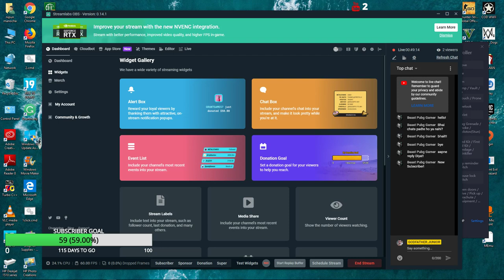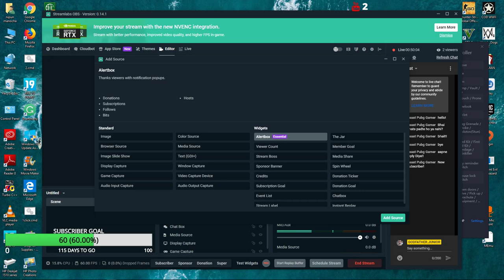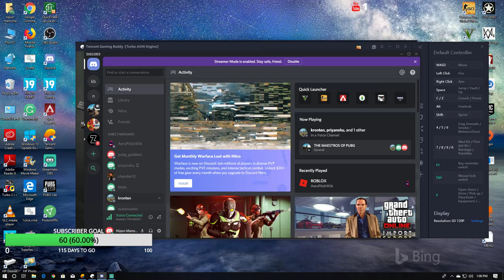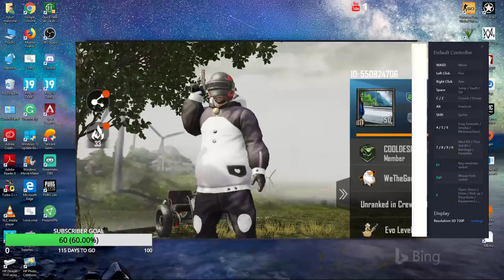LETS BOSS THIS SEASON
NONE OF THE MUSIC PLAYED BELONGS TO ME